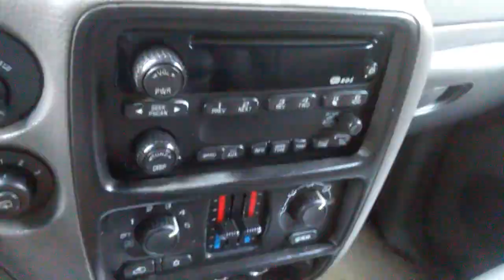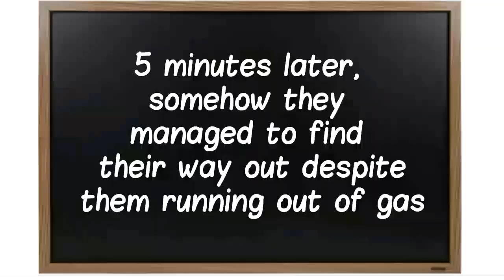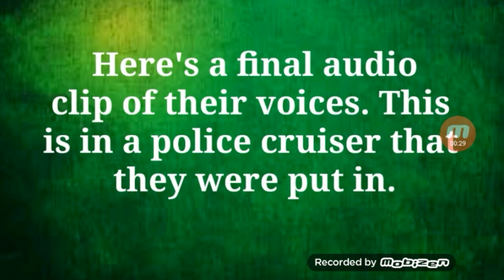NorthEast Adventures S1 E9 Let the Chaos begin (Part 3)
Music by Sudrian Afro, Videoshop, Carson 08022000 - Crasson, and Mike O'Donnell and Junior Campbell.

Sorry for the wierd ass plot.